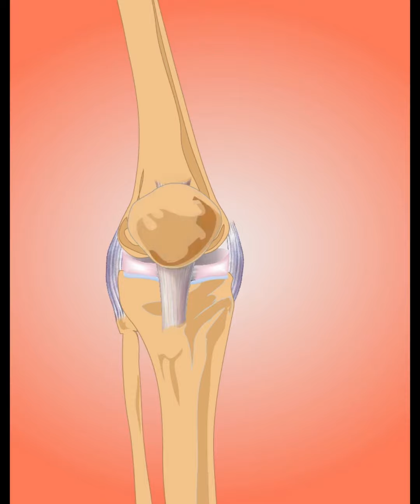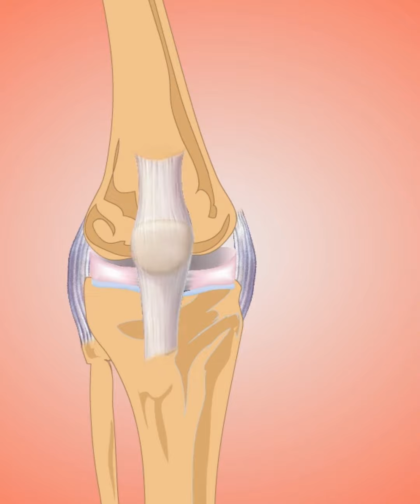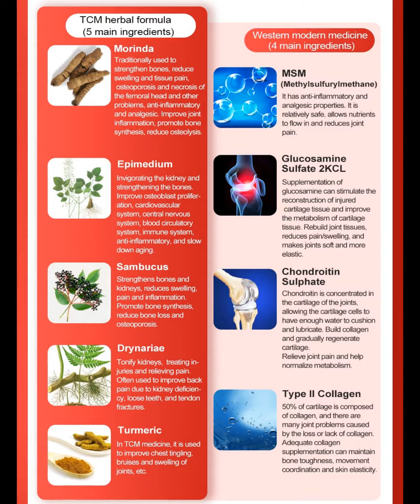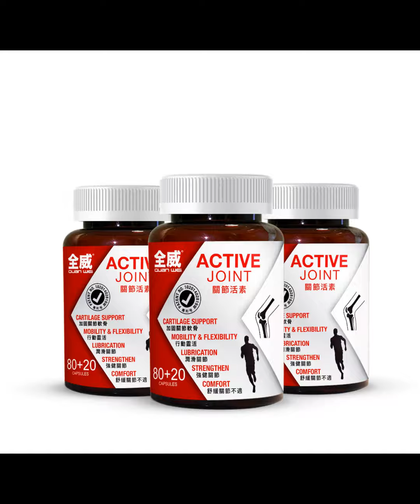Arthritis is often used to refer to any disease that affects the joints.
Symptoms include joint pain and stiffness, and other possible symptoms include redness, warmth, swelling, and reduced mobility in the affected joints. Many people often mistake arthritis for a sign of aging, but in reality, this is a misconception. Arthritis is not a single disease, but rather one with over a hundred different types and associated symptoms. It can affect almost any joint in the body and can harm muscles, nerves, and even body organs.

Chronic knee pain usually does not develop over a short period but is caused by multiple injuries. This pain does not subside on its own in most cases, and patients need to take pressure off the knee joint and combine it with therapy to recover fully. As a result of the joint injury, patients may experience knee discomfort, knee weakness, and pain. They may even find daily activities such as walking and going up stairs difficult.

Common causes of knee pain include osteoarthritis, meniscus injuries, bursitis, cysts, ligament injuries, tendinopathy, rheumatoid arthritis, gout, and bone tumors. Risk factors for knee pain include weight problems, intense exercise, aging, old injuries, poor posture for sports, and sprains or trauma at work, with one of the most overlooked risks being flat feet and other foot deformities.

If you have recurring knee pain, you should seek treatment from a specialist as soon as possible. This is because there is a very high chance that the insides of your knee have already been damaged.

So, what supplements should you take for arthritis? To look for products that target joint health and help reduce pain and inflammation, you want to see if they’re made with Glucosamine, Chondroitin, and other natural ingredients.
Glucosamine is one of the most commonly used nutritional supplements today. Besides Glucosamine, traditional Chinese remedies are effective too. Natural herbs like Morinda, Epimedium Grandiflorum, Sambucus williamsii Hance, Drynaria fortunei, and turmeric are also good for your ankle joints.

Learn more about Quan Wei Active Joint, a health supplement made in Singapore with pain relief and mobility-restoring capabilities under its patented joint formula (Patent No:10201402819W). Don't let joint pain slow you down; take action now to keep your joints healthy and strong because Quan Wei Active Joint is your solution to your troubles.

Quan Wei Active Joint is made from four minerals and five herbs. It is a blend of Glucosamine, Chondroitin, Collagen Type II, MSM, Epimedium Grandiflorum, Morinda, Sambucus williamsii Hance, Drynaria fortunei, and turmeric. Drawing on the essence of traditional Chinese medicine, you are well blessed with its anti-inflammatory, pain relief, cartilage repair, and restorative properties.

As a proudly registered Singapore Patent product, Quan Wei Active Joint helps alleviate and relieve arthritis symptoms, strengthen joint nutrition, and improve the mobility of your joints. You may also use the supplement to provide relief from frozen shoulders and muscle strains, among many other issues. So, whether you stand or sit for long hours, are experiencing joint stiffness and pain, engage in high-intensity activities, or have bone-related problems, Quan Wei Active Joint is the best choice for you.

Quan Wei Active Joint is priced at SGD 48 for a total of 80 + 20 free capsules. You can find it across various Western and Chinese herbal stores in Singapore.